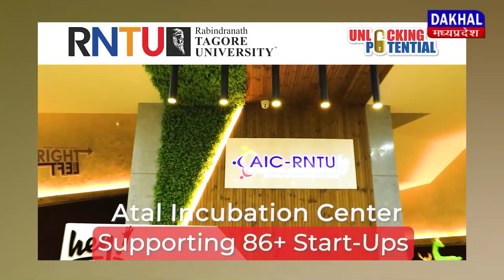DAKHAL NEWS डॉक्टर ने महिला के साथ छेड़खानी की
डॉक्टर ने महिला के साथ छेड़खानी की
डॉक्टर के खिलाफ एफआईआर दर्ज